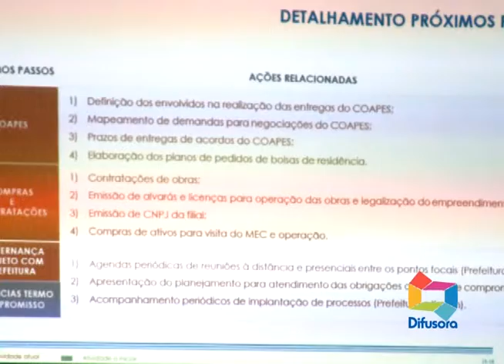PREFEITO EDVAN BRANDÃO VISITA HOSPITAIS COM TÉCNICOS DO PROGRAMA MAIS MÉDICOS DA FACULDADE PITÁGORAS